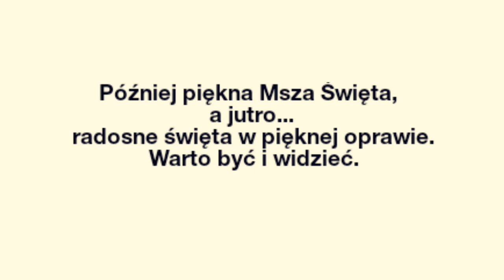TURKI WIELKANOCNE - WOLA RZECZYCKA 2018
Tak było w Wielką Sobotę.
Nawet deszcz przestał dla nich padać.
Są barwną oprawą tych cudownych świąt.

ps.: filmik z telefonu i to wiekowego więc jakość jaka jest każdy widzi.